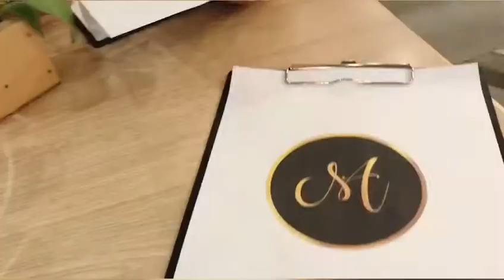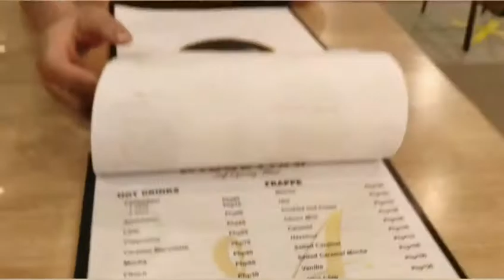New Normal ( DINNER )